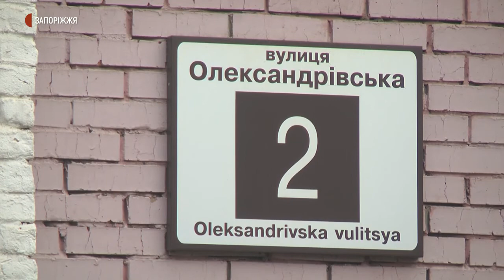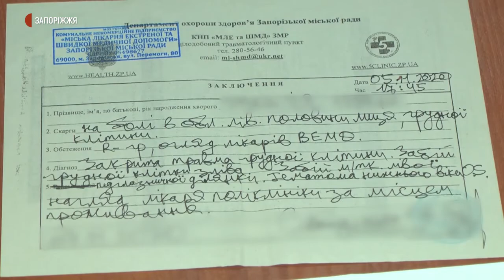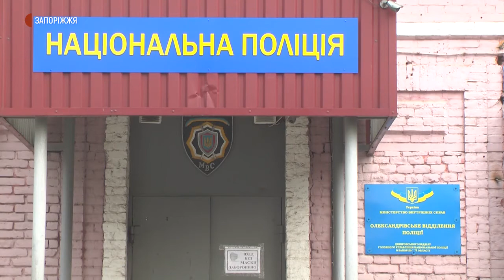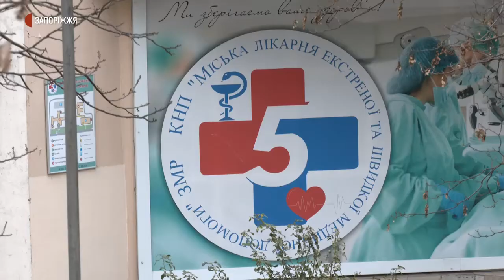Чоловіка під час допиту побили у поліції | Новини | 26.11.2020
Запоріжця під час допиту побили у поліції. Про це він розповів кореспондентам Суспільного за деякий час після того, що сталося. Каже: оговтувався від пережитого і досі боїться за себе, тож спілкувався телефоном. Подробиці дивіться далі.